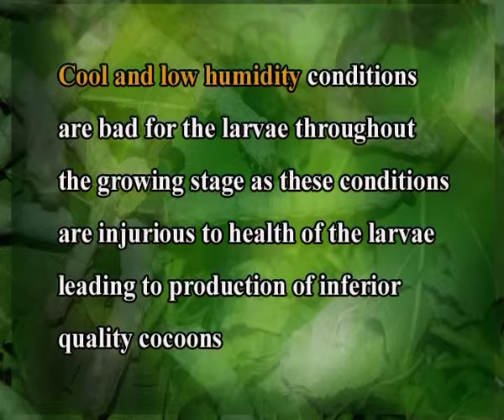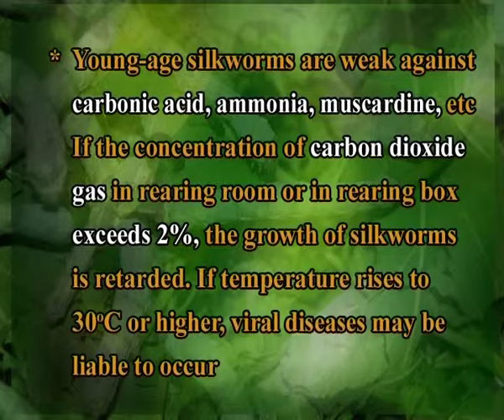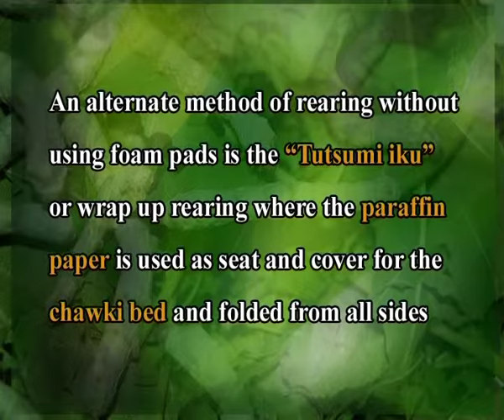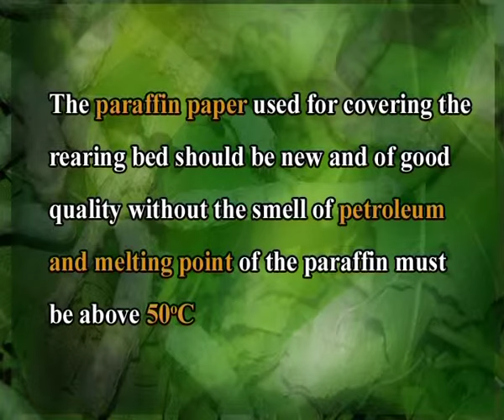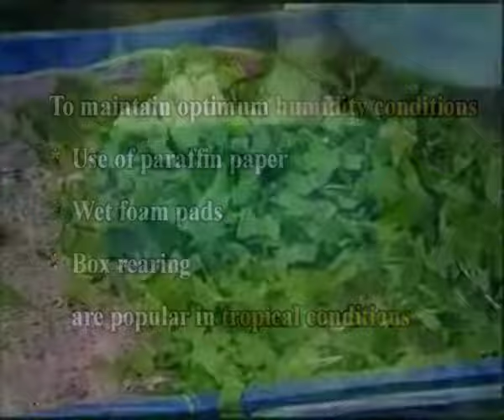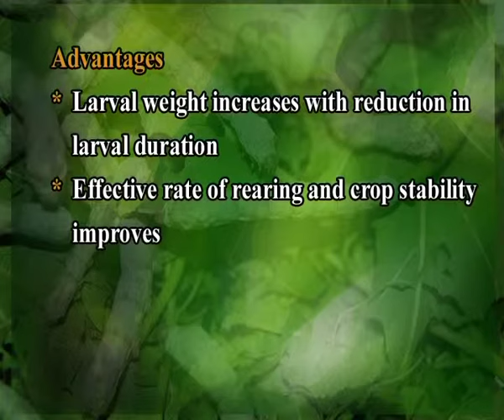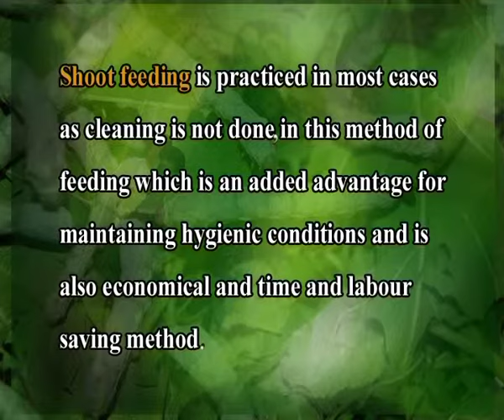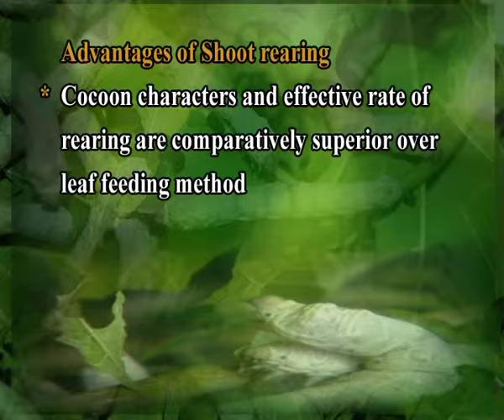Different types of silkworm rearing